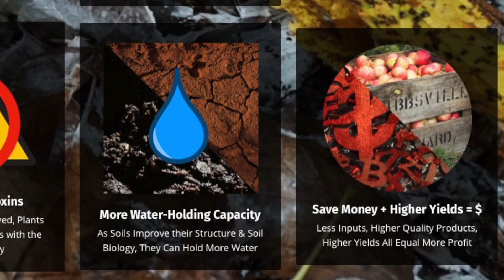Do Soil Tests REALLY Work? Or NOT?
Have you ever had a baffling soil test result OR has your crop shown you something else is going on than the soil tests are showing.